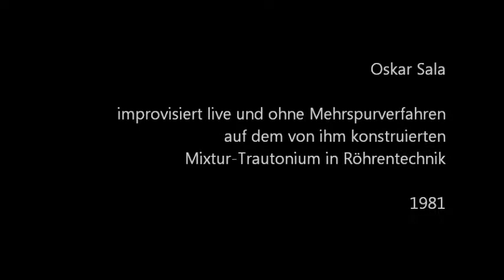Oskar Sala - Improvisation on the Trautonium 1981 (2)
Oskar Sala improvisiert an seinem Mixtur-Trautonium in Röhrentechnik unter Verwendung eines Frequenzumsetzers. Die Aufnahme entstand 1981 im Rahmen eines Radio-Interviews und ist auf Tonträgern nicht erhältlich.

Oskar Sala improvises at his Mixtur-Trautonium in tube technology using a frequency shifter. The recording was taken in 1981 as part of a radio interview. It is not available on record or cd.